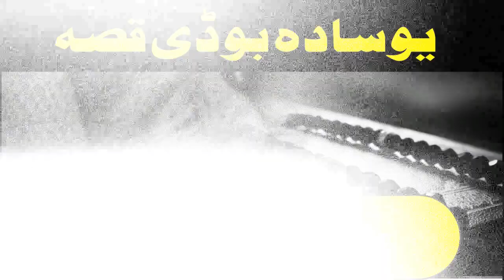Qissa Da Yawe Sada Bodai || Ibrat Na Daka Qissa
Qissa Da Yawe Sada Bodai || Ibrat Na Daka Qisa
For Pashto Bayanat Naat And Islamic Stories Keep Watching Most Big Pashto Islamic Channel. We daily Upload Islamic Bayanat Naat And Islamic stories.

 ✿✿✿Thanks for visiting My channel Description✿✿✿